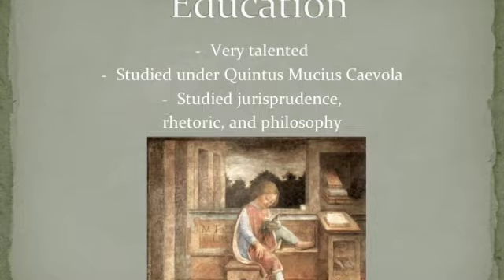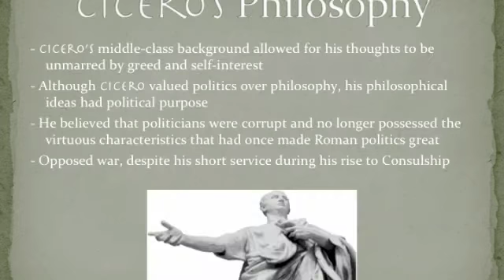Cicero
Powerpoint Presentation